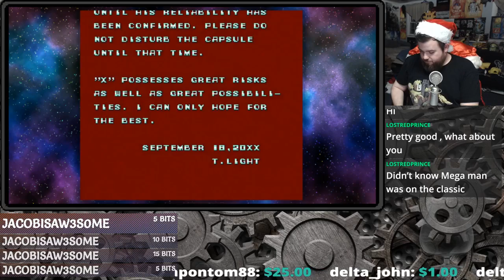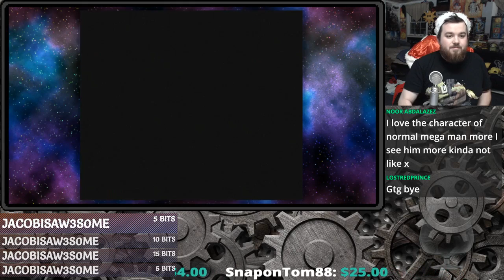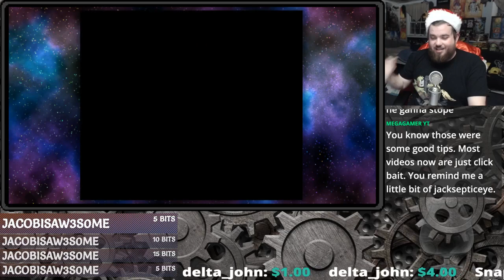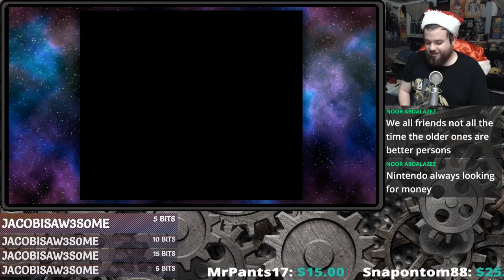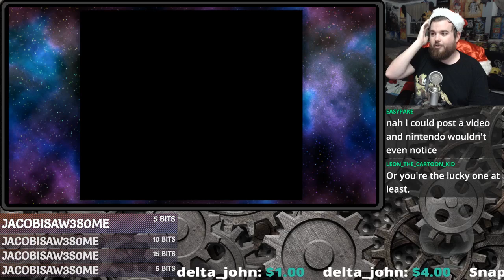Mega Man X on the SNES Classic!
The More Subscribers and donations I get, the longer i can do streams and play more games!

If ya like what I do and wanna see me create more content and stream more often, please make sure to donate!

Amazon Wish List